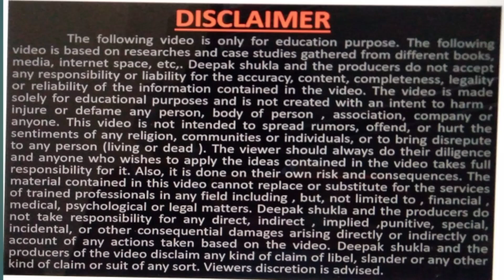अंगूर का बिजनेस कैसे करें। how to start grapes business, free business school, deepak shukla